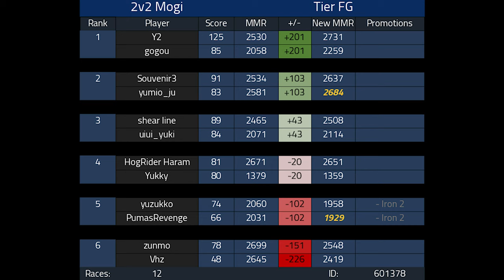WORST MARIO KART PLAYER plays COMPETITIVE MARIO KART 8 DELUXE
WORST MARIO KART PLAYER plays COMPETITIVE MARIO KART 8